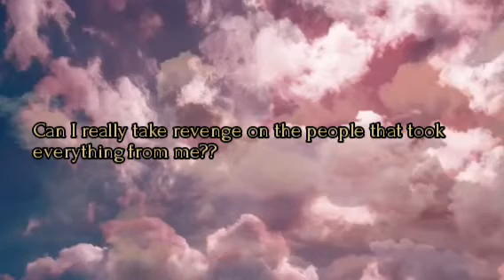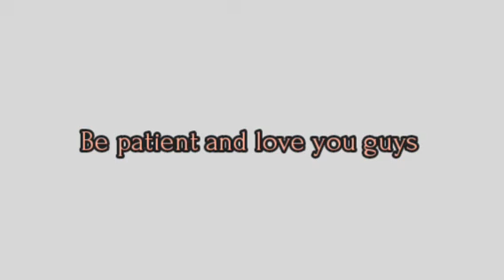KPOP FF | "MOONSTRUCK"( The Beginning)" | TRAILER ( Read the description)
I'm sorry, my first video got deleted so I am reuploading again, I'm sorry again!

Hope you like this trailer and please support me! 🙏💓

Music and videos used in this trailer aren't mine so